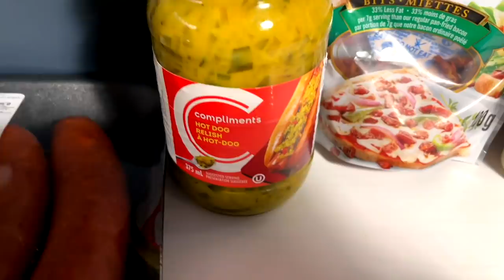SUMMER SMOKIES N STORY TIME!